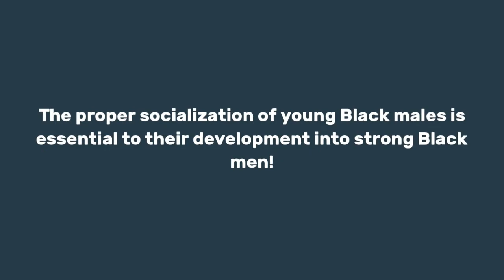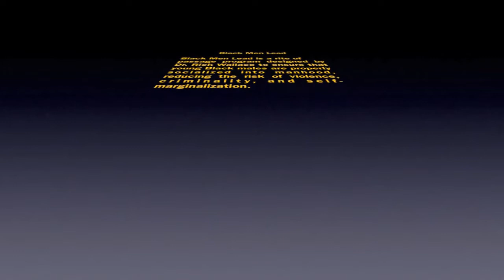We Are Either Building Strong Black Children or Healing Broken Adults! | Dr. Rick Wallace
Our goal is to hit $10,000 this week! Let's make it happen.